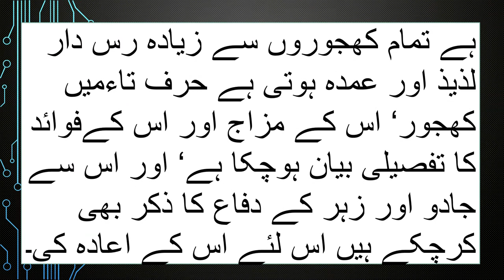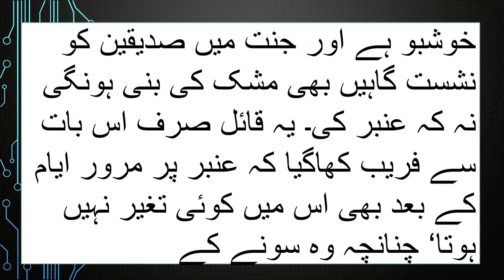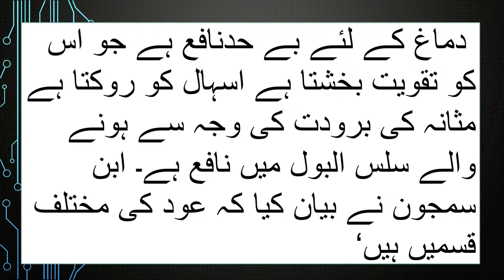Khazoor ki ahmiyat/Strawberry ki ahmiyat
The garden strawberry is a widely grown hybrid species of the genus Fragaria, collectively known as the strawberries. It is cultivated worldwide for its fruit. The fruit is widely appreciated for its characteristic aroma, bright red color, juicy texture, and sweetness